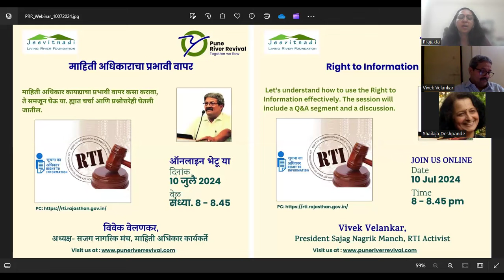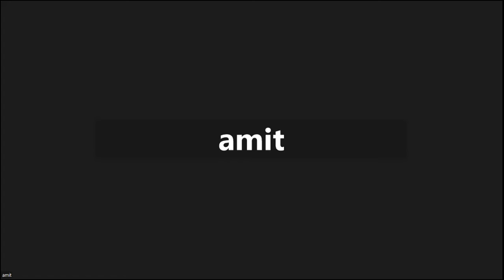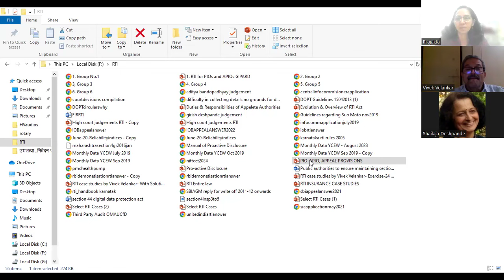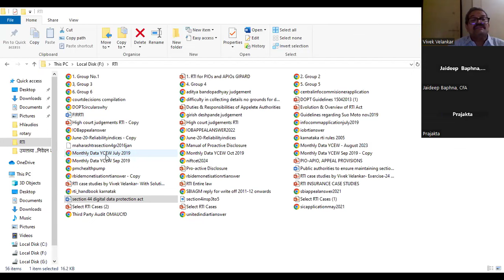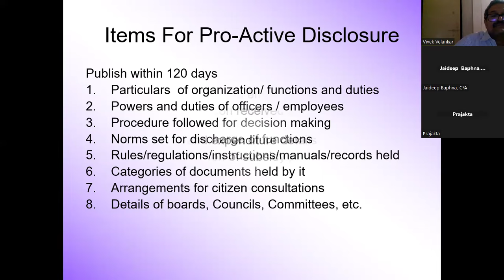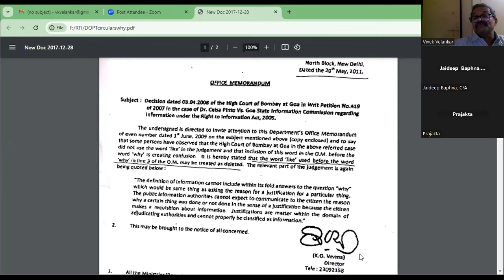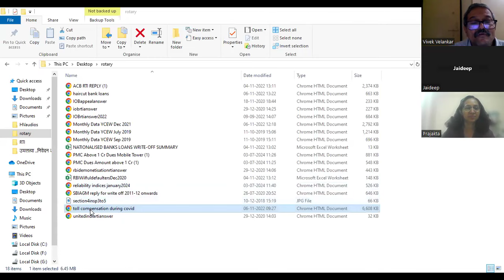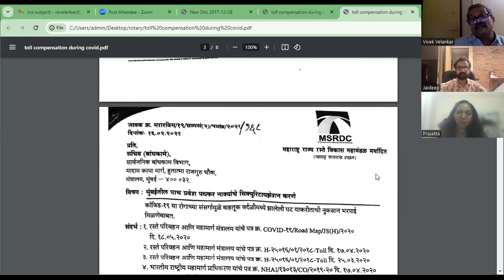Effective use of RTI by Vivek Velankar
Vivek Velankar, an RTI activist and president of Sajag Nagrik Manch, explains the details of the Right to Information (RTI) Act. He describes various sections of the act with examples and provides guidance on using them effectively. To date, he has filed 1,100 RTI applications.